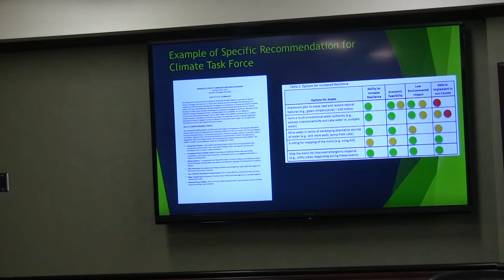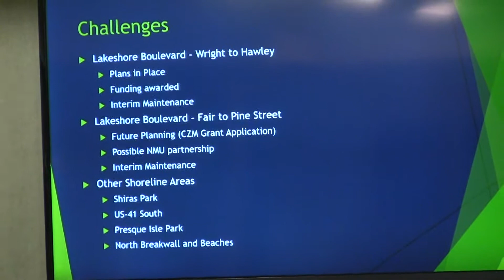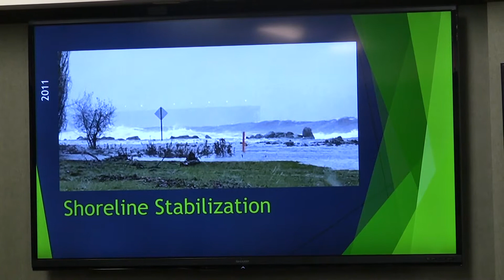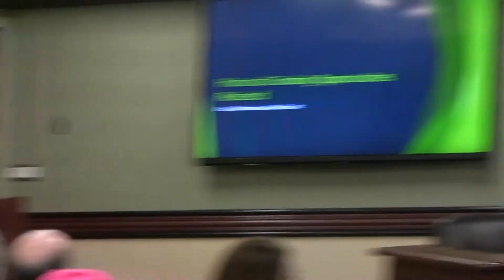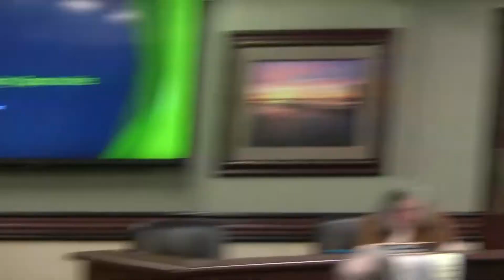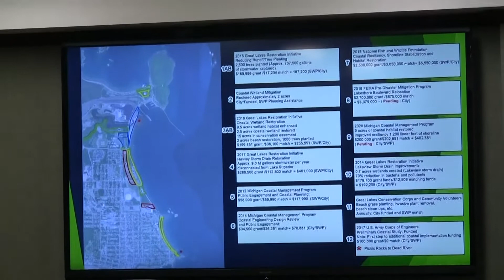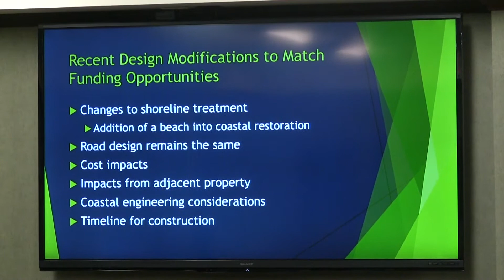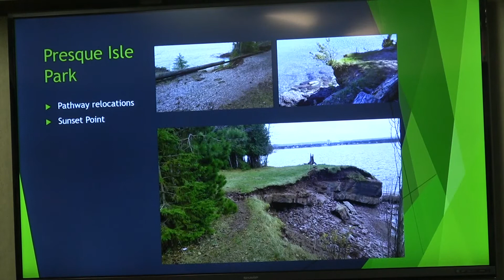Quistan Thrand Videos Lakeshore Boulevard: Marquette City Commission Work Session Thur. 1Jan2020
Lakeshore Boulevard is a road in the City Of Marquette, Michigan that runs along the shore of Lake Superior.  It is a very popular road to drive on as the views of the Lake are spectacular.  In the past few years there has been significant erosion of the shoreline next to the Lakeshore Boulevard and in the past three months (Oct 2019-Dec 2019) the storms have literally destroyed the surface of the road in two locations:  From Fair Avenue to Pine Street, from Wright Street to Hawley.  There has also been significant erosion in the parking lot at Shiras Park (aka "Picnic Rocks") and on the beach between Picnic Rocks and McCarty's Cove.  This work session was set up so City Staff could brief members of the City Commission and the Public of the status of the road and of various grants that had been applied for to facilitate repair and relocation of the road (relocation from Wright Street to Hawley).